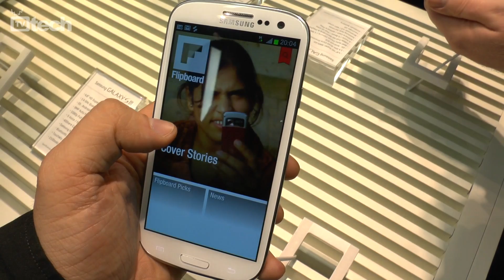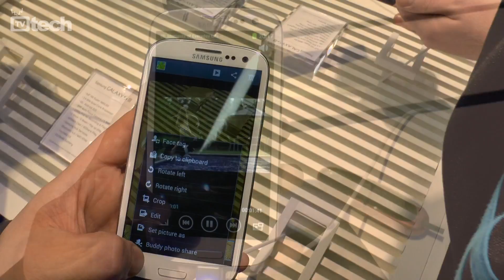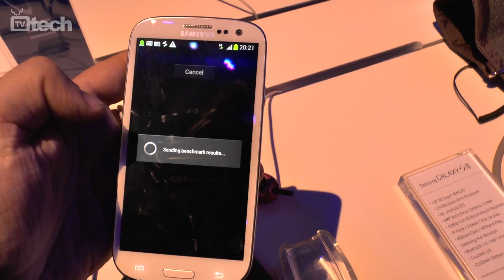Samsung Galaxy S III: primo contatto - TVtech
Samsung Galaxy S III è uno dei prodotti più attesi della stagione: durante l'evento di presentazione di Londra abbiamo avuto un primo contatto dal vivo con il terminale: Samsung Galaxy S III non portà una innovazione radicale, ma raccoglie il meglio di quanto presentato dai concorrenti negli ultimi mesi